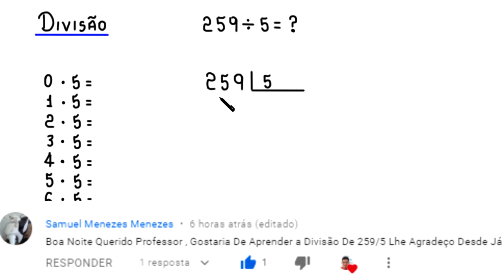DIVISÃO: 259 DIVIDIDO POR 5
Fortaleza - CE
60840974

Sony Vegas

Atube Catcher

MICROFONES

Lapela Sony: ECMCS3